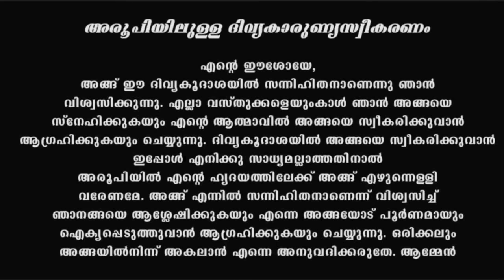Holy Mass I Malayalam Mass I July 13 I Thursday I Qurbana I 6.45 AM